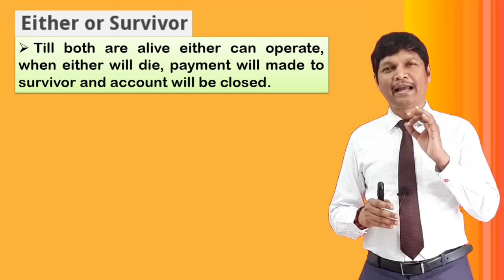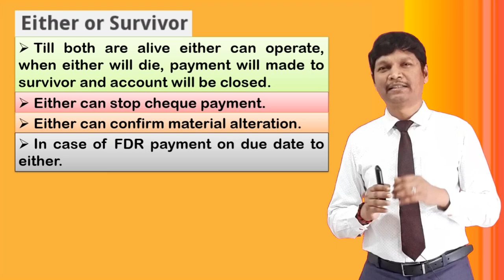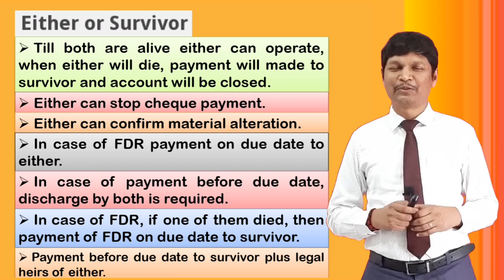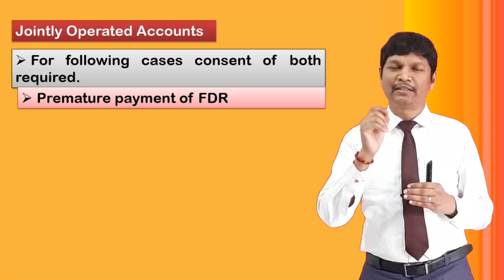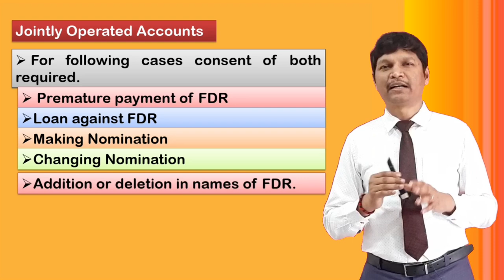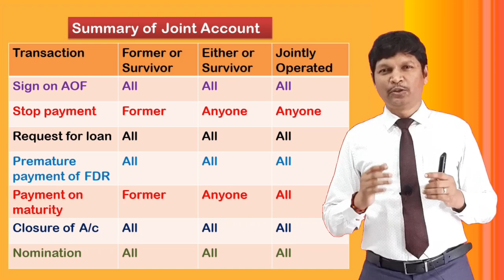Joint Bank Accounts || Important for Banking Promotion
Thanks & regards,
Vijay Banka